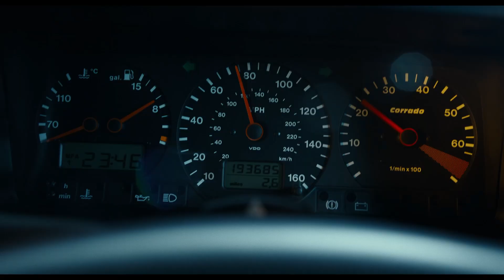How does Conor Daly Feel as Jack Harvey's IndyCar Replacement? | Speed Street.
Conor Daly discusses with Joey Mulinaro the unexpected opportunity to step into the number 30 ride for Rahal Letterman and Lanigan Racing. Conor Daly relates to how Jack Harvey feels.